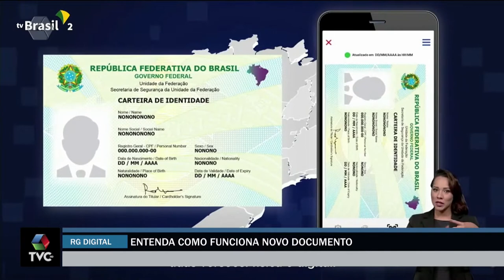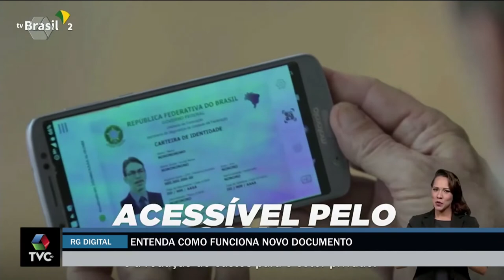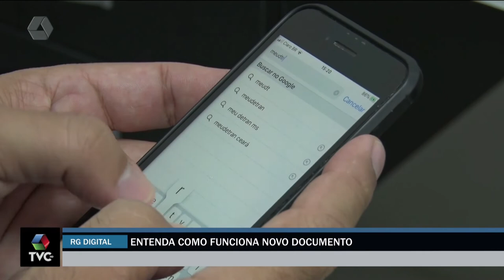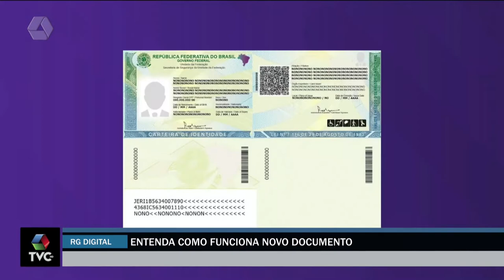Novo RG: Entenda como funciona o novo documento